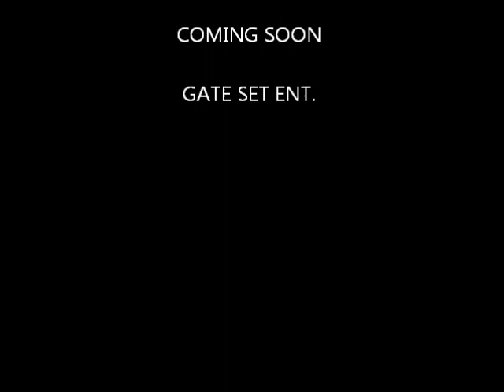INKED UP: ONEMAN & B.LOCKE GETTING NEW TATTOOS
GETTING INKED UP. 1/23/11.